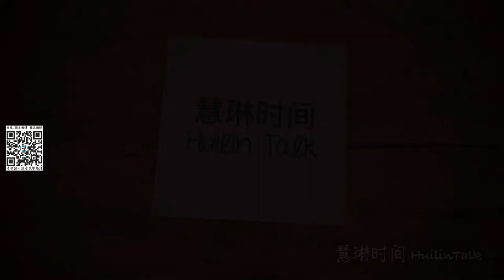【慧琳时间】第81集 法国·普罗万中世纪节 Les Médiévales de Provins